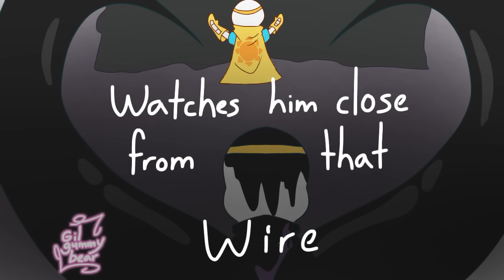Dreamtale - Two Birds On A Wire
My second video!! (σ≧▽≦)σ
I really hope you enjoy watching it!

Something bitter sweet about Dreamtale 's story. I just heard the song and thought it would fit them (•ω•)

Drawings made/belong to me

DeviantART @Gilgummyart